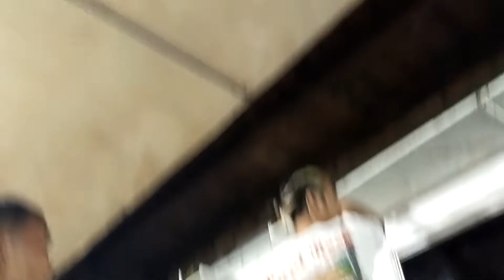MIRING TAHUN 2022